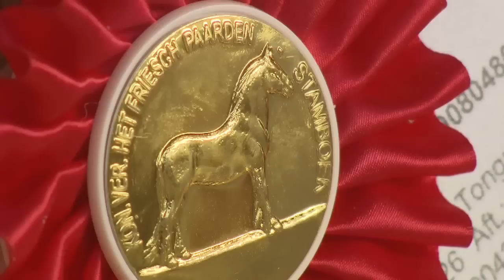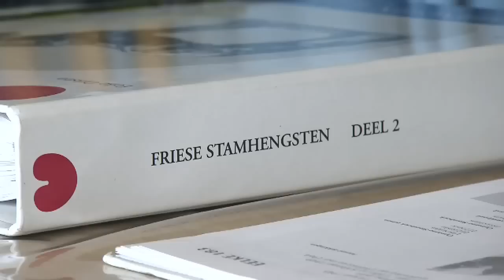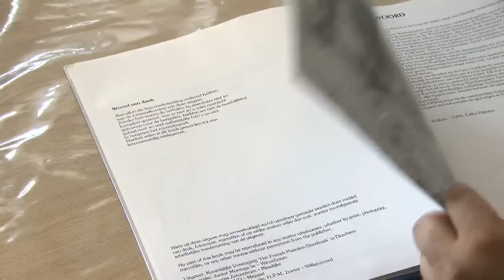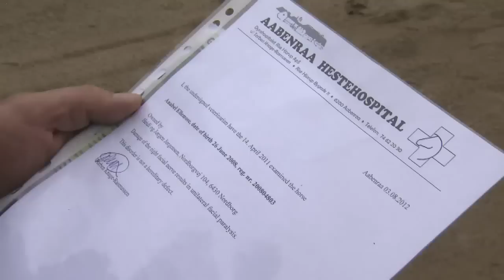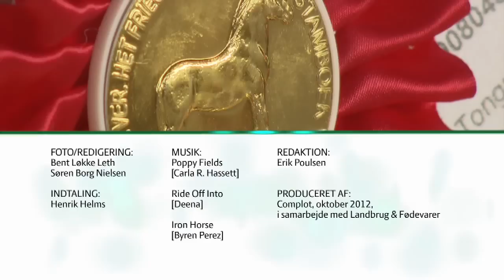Frieseren - den hollandske hest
LandTV besøger Stutteriet Ellemose på Als for at følge forberedelserne til årets kåring af frieserheste på Landsskuepladsen i Herning, hvor det afgøres om stutteriets hopper optages i i den internationale stambog som stjerne-hopper. Læs mere på

Produceret af LandTV, oktober 2012. Programnummer: LTV 82.